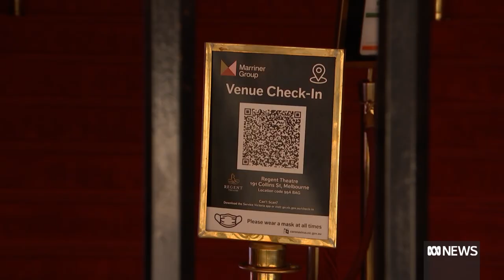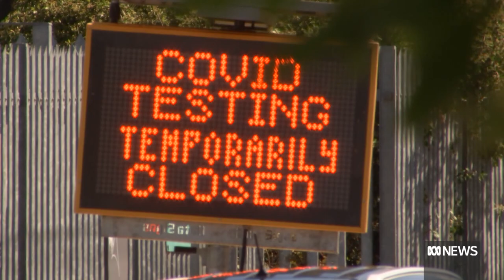Victoria records 5,919 COVID-19 cases, another record jump | ABC News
Victoria has signed up to the national cabinet plan to turn away from testing and tracing, as the state reports a fourth day in a row of record infection numbers.